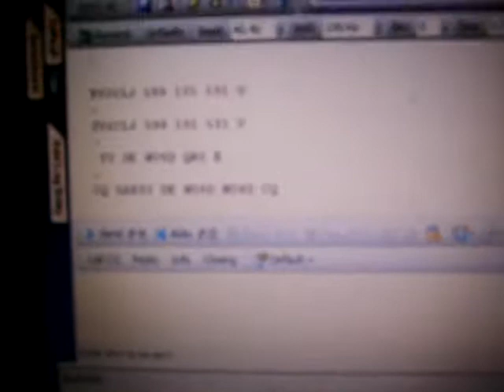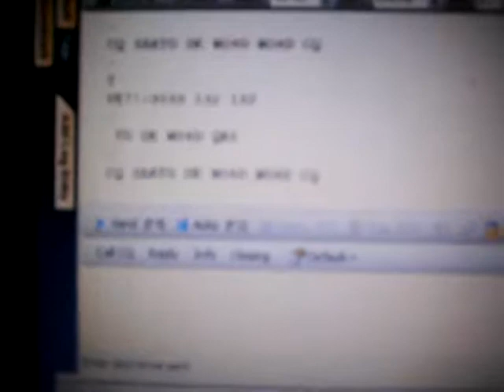Tecsun PL-660: Decoding RTTY w/ Digital Master 780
QTH Pittsburgh PA, radio Tecsun PL-660, Antenna 42' speaker wire strung along a balcony.  CQ WO4D via RTTY from MELBOURNE, FL.  Looked up the address on QRZ.com and plugged it into google maps street view.  Note the two large antennas behind WO4D's house.